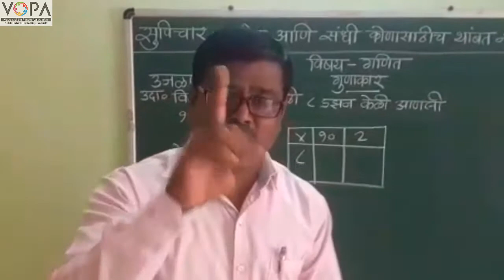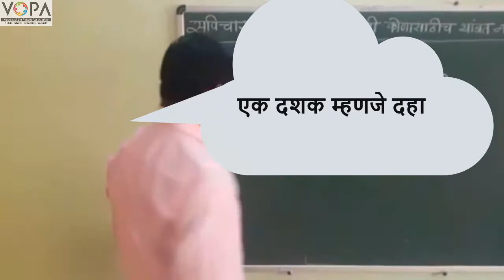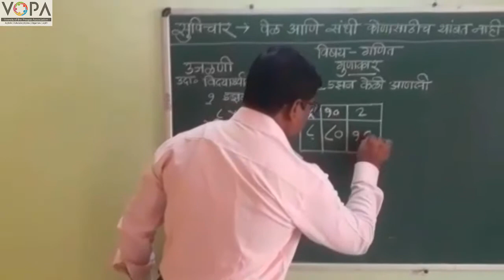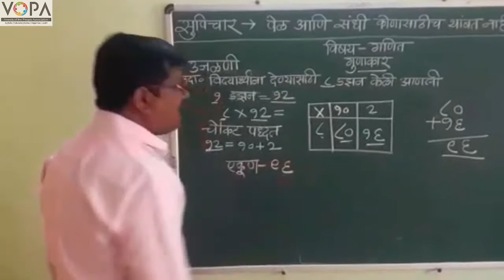4th | Math's | Chapter 5 | गुणाकार भाग १ | v1 | VSchool